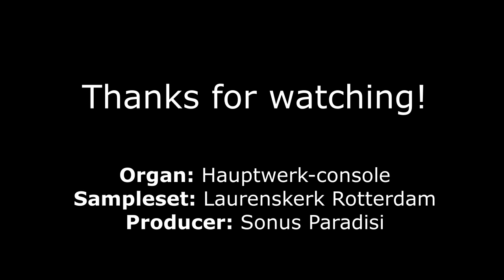M. Dupré | Opus 20: Variations sur un noël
Gespeeld door: Leendert Verduijn

DETAILS
Muziek/Music: Variations sur un noël, opus 20 - Marcel Dupré
Datum/date: 24 december 2019
Orgel/Organ: Hauptwerk-console
Sampleset: Laurenskerk Rotterdam (Sonus Paradisi)
Organist: Leendert Verduijn

BESCHRIJVING
Leendert speelt in deze video de 'variations sur un noël' van de Franse componist Marcel Dupré. Dupré was zelf een virtuoos concertorganist, iets wat ook duidelijk in zijn composities naar voren komt. Verder was Dupré vermaard om het memoriseren van muziek: hij speelde veel uit het hoofd. Vanuit die gedachte heb ik zelf ook gepoogd dit werk te memoriseren en uit het hoofd uit te voeren.

Leendert plays the 'variations sur un noël', composed by the French composer Marcel Dupré. Dupré himself was a virtuoso concertorganist, something you can clearly find in his compositions as well. Dupré was also known for his skill of memorising music, he played much of his concerts by heart. In order to follow the 'dupre-style' of performing I tried to memorise this piece as well, and perform it by heart for you.

OVER LEENDERT
Leendert Verduijn (*1996) begon op zeer jonge leeftijd met orgelspelen. Het orgelspel wat hij om zich heen hoorde probeerde hij na te doen. Vanaf zijn 9e levensjaar leerde hij het notenschrift lezen van de heer C. Corbijn. Aansluitend nam hij les bij Hans Pors, organist te Bodegraven, die hem begeleidde naar het toelatingsexamen conservatorium.

In 2012 werd hij op 15-jarige leeftijd toegelaten tot de vooropleiding van het Utrechts Conservatorium, waar hij gedurende 1 jaar studeerde bij Reitze Smits. Vervolgens werd Leendert toegelaten tot de orgelopleiding van het Codarts Conservatorium in Rotterdam. Hij studeerde bij Bas de Vroome, Aart Bergwerff en Hayo Boerema (improvisatie) en sloot in 2018 zijn bachelorstudie orgel af. Eveneens sloot Leendert begin 2018 zijn kerkmuziekstudie met goed gevolg af. Kerkmuziekdocenten waren Hans van Gelder, Hanna Rijken (liturgiek) en Arie Hoek (cantoraat en hymnologie). In 2020 rondde hij de opleiding ‘Docent Muziek’ af en vanaf september 2020 studeert hij voor de ‘Master Orgel’ bij Ben van Oosten.

Naast de genoemde orgelstudies volgde Leendert masterclasses bij onder anderen Wolfgang Seifen en Luc Bastiaens. Hij volgde meerdere masterclasses aan de zomeracademie van het Internationaal Orgelfestival in Haarlem. Hier kreeg hij les van onder anderen Olivier Latry, Lorenzo Ghielmi en Leo van Doeselaar. In 2017 won Leendert de 1e prijs van het 25e en laatste Govert van Wijnconcours Maassluis en tevens de 3e prijs op het Ambitus Orgelconcours.

Als kerkorganist is Leendert verbonden aan de Hervormde gemeenten van Oudewater-Hekendorp en Sluipwijk. Op educatief gebied is hij actief als parttime Docent Muziek aan het Driestar College in Gouda en heeft hij samen met Mieke Verduijn-Glasbergen een bloeiende lespraktijk voor orgel en piano in Gouda. Leendert is lid van Ensemble Animé, en speelt in diverse orgelbespelingen en concerten als solist en begeleider.